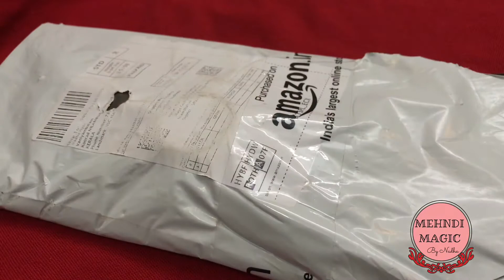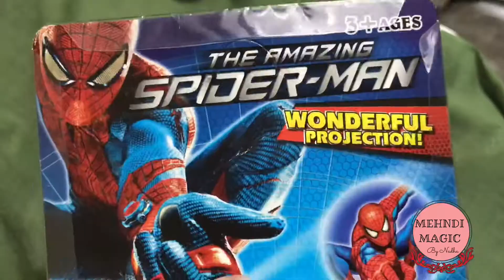മക്കൾക്ക് കൊടുക്കാൻ ഇതാ ഒരു അടിപൊളി ഗിഫ്റ്റ്😎 | Spider-Man projector watch| review in Malayalam